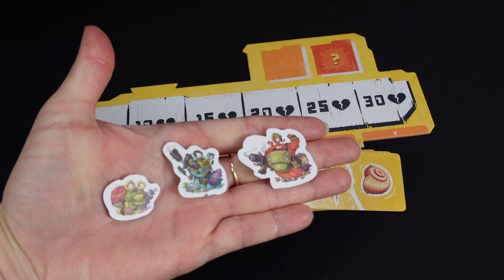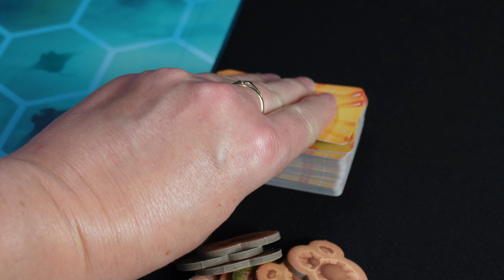ŚLIMAKI - tu mięczaki są mięśniakami - skrót zasad i opinia | Galakta | SNAILS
Ślimaki, to jednak niebezpieczny gatunek! Schowajcie bazooki, nitroglicerynę i dynamit - goście bez nóg z przyjemnością to wszystko wykorzystają! Jeżeli jesteście ciekawi gry Ślimaki od wydawnictwa Galakta, to zapraszam do oglądania!

00:00:00 wstęp
00:00:32 intro
00:00:45 wprowadzenie
00:01:38 skrót zasad
00:06:18 podsumowanie